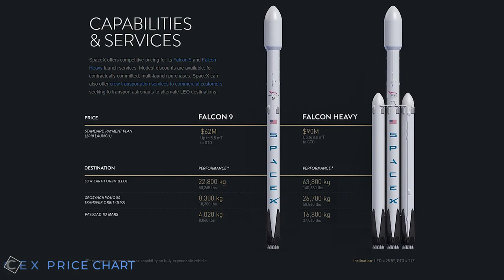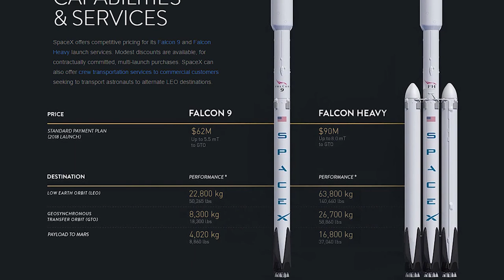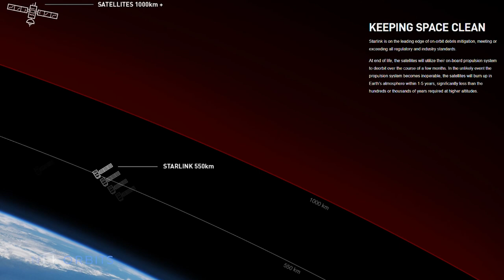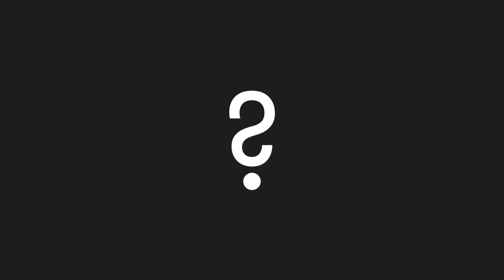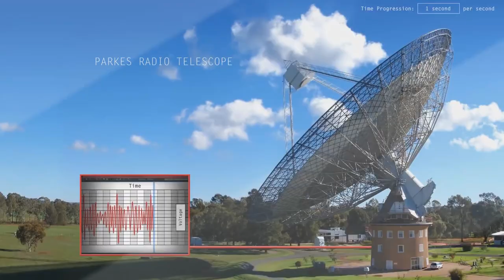12 | SpaceX's Starhopper Starship Schedule 2019 & 2020 - NASA Orion Test - SETI Breakthrough Listen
In this episode, we'll take a look at SpaceX's schedule for Starship and Starhopper, Falcon 9's revised price tag, NASA's Orion in flight abort test and SETI Breakthrough listen's first results!

Check it out! Awesome artworks!

Want to make Subtitles for my video and enable others from your country to watch my content?